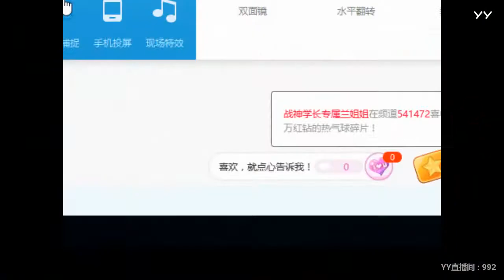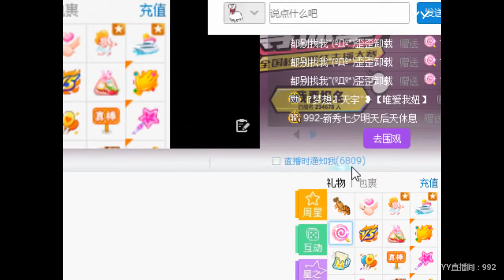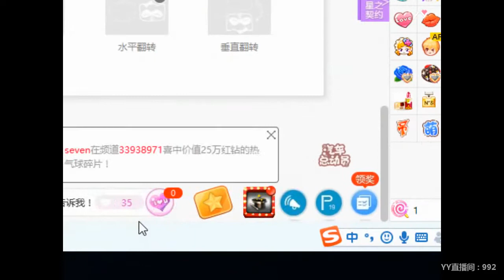YY LIVE 燃舞蹈 七夕 -《燃舞蹈》（Artists・Sing・Music・Dance・Instrument・Talent Shows・DJ・KPOP・Remix・LIVE)